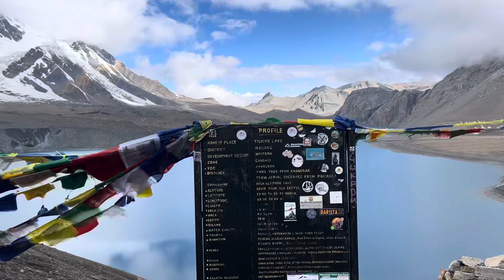Discovering Tilicho Lake || High Altitude Advanture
Tilicho Lake is a high-altitude lake located in the Annapurna range of the Himalayas in Nepal. Here are some key details about it:

1. **Elevation**: Tilicho Lake is one of the highest lakes in the world, situated at an altitude of approximately 4,919 meters (16,138 feet) above sea level.

2. **Location**: It is located in the Manang District of Nepal, within the Annapurna Conservation Area. The lake lies to the north of the Annapurna massif.

3. **Access**: The lake can be reached by trekking routes that are part of the popular Annapurna Circuit. The trek to Tilicho Lake is challenging due to the high altitude and rugged terrain.

4. **Scenic Beauty**: The lake is known for its stunning natural beauty, with crystal-clear blue waters surrounded by snow-capped peaks. The landscape around the lake is stark and dramatic, offering breathtaking views.

5. **Climate and Conditions**: The area around Tilicho Lake is subject to extreme weather conditions, with temperatures often dropping below freezing. The best time to visit is during the trekking seasons of spring (March to May) and autumn (September to November) when the weather is relatively stable.

6. **Cultural and Religious Significance**: Tilicho Lake holds cultural and religious significance for local communities and Hindus. It is sometimes associated with the ancient Hindu text, the Ramayana, which mentions a lake of a similar description.

7. **Wildlife**: The region is home to various high-altitude wildlife species, including snow leopards, Himalayan tahr, and various species of birds.

Visiting Tilicho Lake is a rewarding experience for trekkers and adventure enthusiasts, offering a combination of natural beauty, cultural richness, and physical challenge.